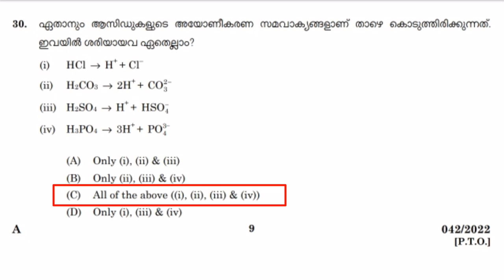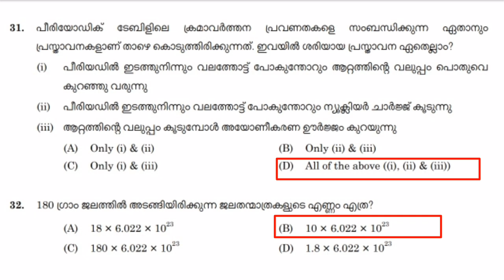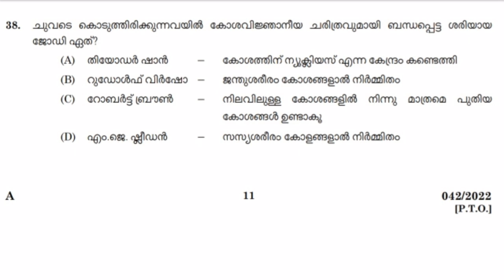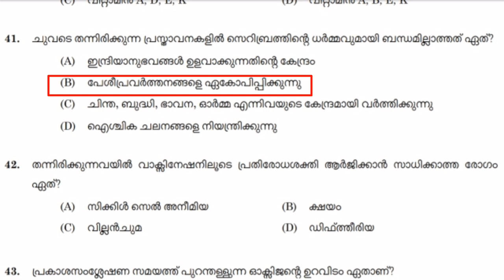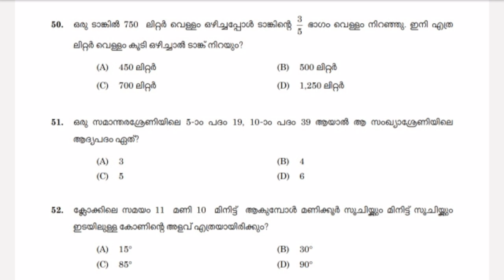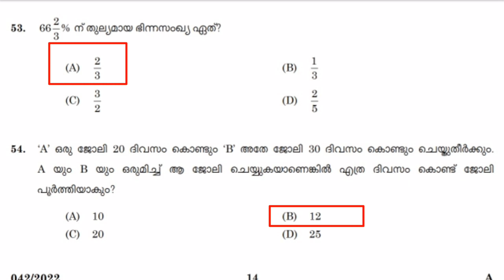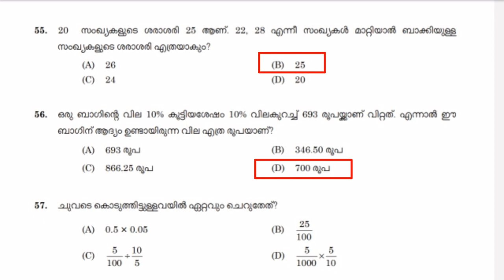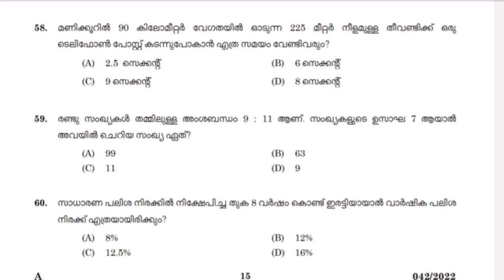UP SCHOOL TEACHER | PSC EXAM | FINAL ANSWER KEY | PART 2 | CHEMISTRY | BIOLOGY | MATHS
UP SCHOOL TEACHER
PSC EXAM
FINAL ANSWER KEY
PART 2